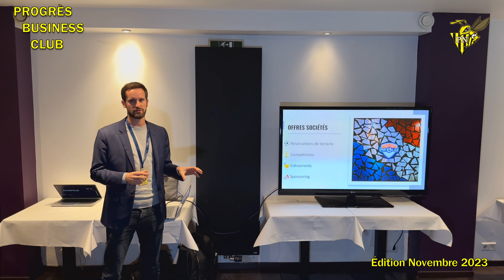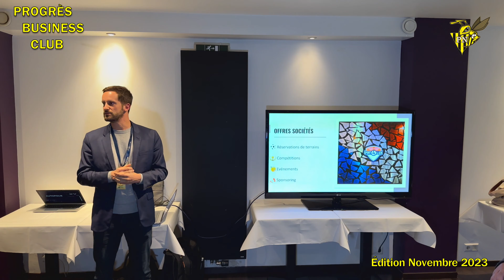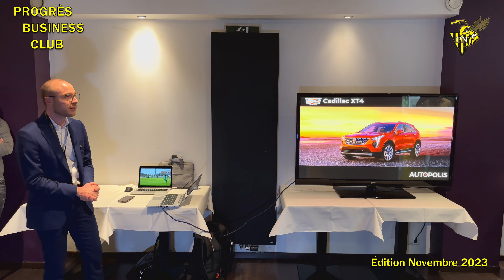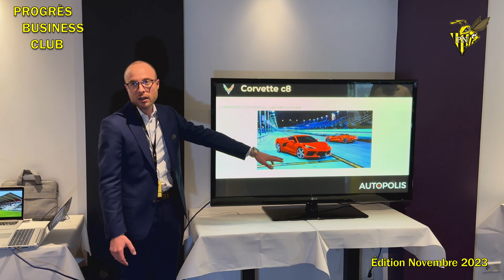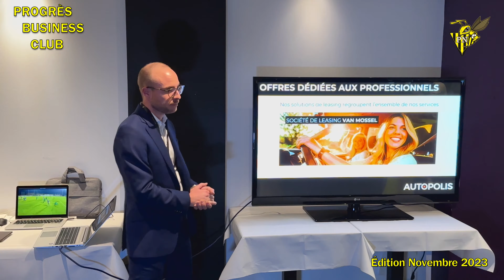FC PN : Progrès business club édition novembre 2023